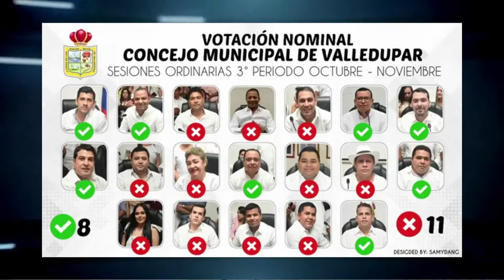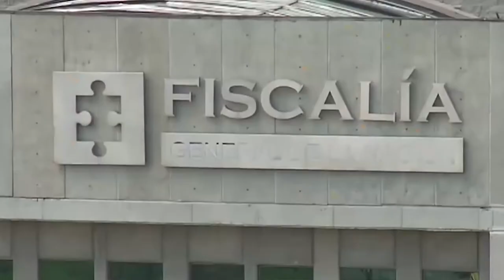Debate en el Concejo entre la presencialidad y la virtualidad